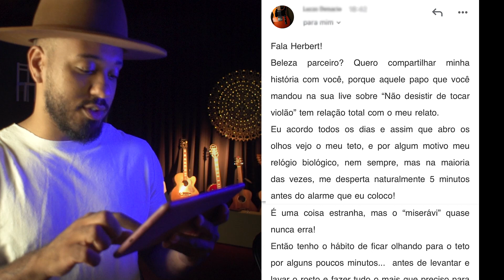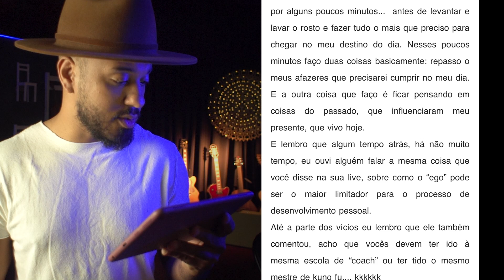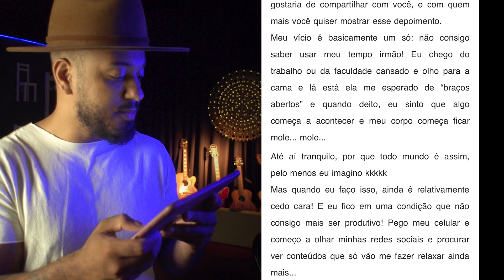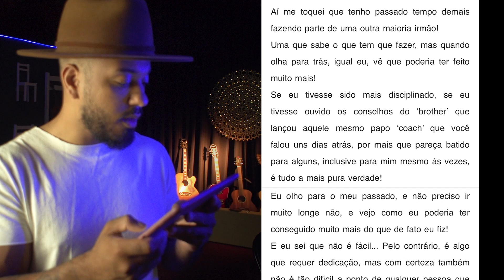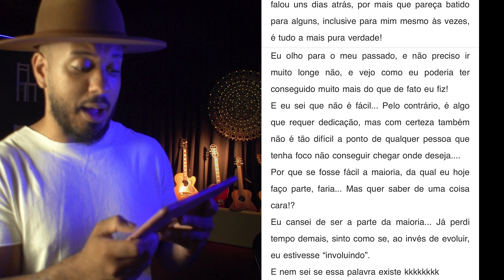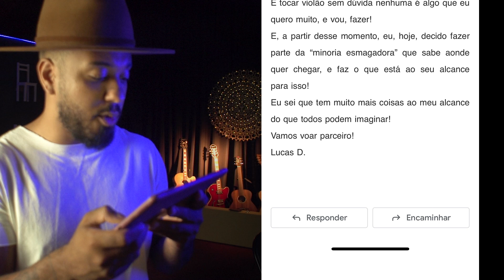Recebi uma carta de um seguidor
Veja Como Pessoas Preguiçosas Podem Aprender Violão Mais Rápido:
 ↗ Nesse vídeo intitulado "Veja isso antes de desistir de tocar violão", compartilho com vocês uma carta emocionante que recebi de um seguidor, que se identificou com a minha mensagem sobre não desistir de tocar violão. Ele conta que tem um vício em não conseguir usar seu tempo de forma produtiva, e isso o impede de alcançar seus objetivos pessoais, como aprender a tocar um instrumento, no caso o violão.

Muitas vezes, ele chega em casa cansado do trabalho ou da faculdade e se entrega ao descanso sem pensar em mais nada, e quando se dá conta, já é tarde demais para fazer algo. Ele se sente frustrado por não conseguir avançar em seus projetos e metas pessoais, e percebe que está perdendo tempo precioso.

Se você se identifica com essa situação, eu te convido a assistir a este vídeo, onde darei algumas dicas de como vencer o vício da procrastinação e usar o tempo de forma mais produtiva, especialmente quando se trata de aprender um instrumento musical. Lembre-se: não desistir é a chave para alcançar seus objetivos, e a prática constante é a chave para aprimorar suas habilidades musicais. Então, não perca a oportunidade de realizar seus sonhos e continue tocando violão!

Aqui embaixo está o meu grupo vip para a próxima turma da minha escola online de violão.